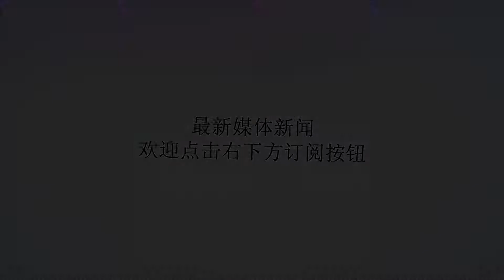清朝领土为什么比历史上其他的朝代要大？这4点值得深思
谢谢！FBIWARNING首先，清朝其实也不是最大的。另外，读完本文需要8分钟——尽量说清楚，以免被喷。清朝和民国的问题，不是很好回答啊，一言不合就开怼！说清朝好话的容易被批判，说清朝好于明朝的更加容易被批判。——另外，去年2部大火的电视剧《延禧攻略》和《如懿传》，里面多多少少提到了领土问题。▲《如懿传》中，皇帝在探讨远嫁公主来联合蒙古部落读者提问：清朝领土为什么比历史上其他的朝代要大？周恩来在《民族区域自治有利于民族团结和共同进步》中这样评价清朝：“今天我国的版图这样广大，就是从清朝继承过来的。我国地大物博、人口众多，应该承认清朝对此是有贡献的。”（还有一篇文章叫《关于我国民族政策的几个问题》，也有类似的评价）我认为主要有四个原因：清朝强大的武力、清朝雄厚的物质力量、清朝卓有成效的边疆开发、清朝灵活多样的民族政策。▲清朝皇室有尚武的传统01强大的武力先说第一个原因。现在的国人，受到几十年来官方近代史教育的影响，总有一种清朝被列强吊打、军力羸弱不堪的印象，其实这是一种很片面的看法。衰落的晚清被工业文明武装起来的西方列强吊打，不代表清朝前期也被吊打。实际上，清代武功之盛，武力之强，在中国历史上也算罕有其匹。从努尔哈赤崛起，统一女真，横扫辽东；到皇太极建立清朝，征朝鲜、灭察哈尔、战明朝；再到顺治年朝入主中原，扫荡大顺大西，灭南明诸政权；康熙朝平三藩、收台湾、战沙俄、三征准格尔、出兵西藏；雍正朝平定罗卜藏丹津，收青海；乾隆朝灭准格尔、平定回部、征大小金川、反击廓尔喀、战缅甸、伐安南，可谓武功赫赫。其间也打过不少败仗，但最终清朝总能取得战略上的胜利。即便是已经到了清朝走向衰落的道光年间，清廷还能在万里之遥的新疆大规模用兵，一举消灭受沙俄支持的张格尔叛乱势力，反击浩罕入侵。1840年以前的清朝，可以说在其周边没有任何一个政权或民族能对其构成实质性的威胁，这和汉朝长期困扰于匈奴、唐朝长期被吐蕃威胁、宋朝长期受辽金西夏和蒙古的压力以及明朝长期遭到塞北蒙古各部侵扰的局面形成了鲜明对比。可以说正是清朝强大的武力打下了清代的辽阔疆域，也正是清朝强大的武力确保了外敌不敢大规模入侵，帝国内部也没有人能够动摇清廷的统治，从而保证了国家的长治久安。▲明末形势图，中国大地上多个政权并列，四周还有众多的对中国虎视眈眈的国家，最后清朝以武力实现中国的大一统，并对周边各国形成威慑，保证了中国长期的和平和边疆的稳定02雄厚的物质力量再说第二个原因。强大的武力只是基本的保障，但是要想长期控制这些地方，还需要足够的人力物力财力的支撑。汉唐明等朝鼎盛之时，也曾开疆拓土，疆域辽阔，然而由于开拓和守卫边疆成本太大，造成了国家财政和巨大压力，也给人民带来了沉重的负担，最后不得不进行战略收缩，放弃很多地区。而到了清代，由于农业、手工业和商业都取得了很大的发展，国家拥有的人力、物力和财力远超以前各朝代。18世纪中叶，清王朝达到其强盛的顶峰，拥有人口2.5亿，耕地超过10亿亩，粮食总产量超过2500亿斤，一年财政收入多的时候超过5000万两白银，少的时候也有4500万两白银，这些数字表明清王朝拥有了中国历史上空前强大的物质力量。所以虽然清代开拓边疆的战事频繁，耗费巨大，但却对人民生活没有太大影响，国家财政压力也不是很大，这就进一步坚定了统治者开拓和守卫边疆的决心。▲乾隆时所绘《平定准部回部图卷》，记载了清军平定准格尔和回部叛乱的历史事件，这次战争前后四年，耗资三千多万两白银，展示了清朝雄厚的国力03卓有成效的边疆开发再说第三个原因。历代开拓边疆，除了以武力为保障，还要对边疆进行开发和建设，以为长期守卫提供物力支持。历史上秦曾开发河套地区，汉唐皆曾在西域搞军屯，明曾对西南进行大规模移民，都是出于这个目的。清代在边疆开发方面较之前代取得了更大的成就。有清一代，东北、内蒙、新疆、台湾、云南、广西包括康藏等边疆地区都取得了不同程度的开发。其中开发成绩最大的是台湾，台湾在清朝统一时只有区区二十多万汉人居民，此后清廷从福建大量向台湾移民，到清中期台湾已经发展到了二百多万汉人居民。同时，台湾的制糖产业得到长足发展，并因此带动了整个台湾的经济繁荣。新疆地区则是清廷在平准平回之后，开始大规模通过政府力量向此地进行移民。移民分两种渠道，一种是军屯，清廷直接把大量八旗和绿营官兵移驻到新疆，一边守卫边疆，一边开荒屯垦；一种是民屯，清廷以较为优厚的条件从陕西、甘肃一带招募贫民，帮他们移民到新疆。内蒙地区和东北地区清廷对于移民汉人有一定的顾虑和限制，但是随着汉人自发移民到这些地区开荒的现象越来越多，清廷也采取了默许的态度。康藏地区则是到了晚清清廷开始对其进行强制性的改土归流，从四川移民过去。经过清代的边疆大移民、大开发，边疆地区同内地的联系日趋紧密，新疆、台湾以及东北地区都纷纷设立了行省。清政府还曾打算在外蒙和西藏设立行省，只是因辛亥革命而未能实现。清朝对边疆的大力开发，为清朝长期稳定地控制这些地区提供了有力的物质保障。▲新疆察布查尔锡伯族自治县每年一度的西迁节庆典活动，以纪念乾隆时期从东北故土奉旨西迁新疆、守卫边疆的锡伯族祖先04灵活多样的民族政策朝在处理民族问题时，因地制宜，根据不同地区、不同民族的特点进行各有特色的管理制度（制度创新）：对满族实行八旗制度，对蒙古族实行盟旗制度，对汉族实行行省制度，对西南少数民族实行土司制度（但一直在推进改土归流），对藏族实行达赖、噶厦、驻藏大臣三头统治制度，对维吾尔族实行伯克制度。这些制度稳定了清朝对不同民族的统治，也稳定了广大的边疆地区，实现了统一多民族国家的长治久安。这种因地制宜的治理方法，一直到今天我们还在使用。同时，清朝统治者也充分尊重各民族的文化和信仰，清帝一方面遵奉儒家思想，崇敬孔子，同时也对满族的萨满教、蒙古族和藏族的藏传佛教、汉族的道教、和汉传佛教、维吾尔族和回族的伊斯兰教等宗教信仰采取包容和平等的态度。等在清代的大部分时间里，各民族之间大多都能和睦相处，清政府也都能对其进行有效的管理。▲清乾隆时期修建的承德外八庙之一—小布达拉宫外八庙充分体现了清王朝处理民族问题的智慧和手段这四点决定了清朝对广阔的边疆区域能够打得下、耗得起、守得了、稳得住，所以清朝的领土才如此辽阔。经过清代200多年的时间，民族融合取得了巨大的进展，一个集合了56个民族的中华民族共同体已经基本形成了。这是清朝为中国做出的一大历史贡献，也是清朝能够长期稳定控制广大边疆的重要原因。然而不争气的晚清政府……（看大家在留言区的反应，再决定是否继续回答清朝的问题。如有冒犯，还请见谅！）更多有趣好玩的军事文章、视频、图片、电影、游戏，关注“军武次位面”微信公众号